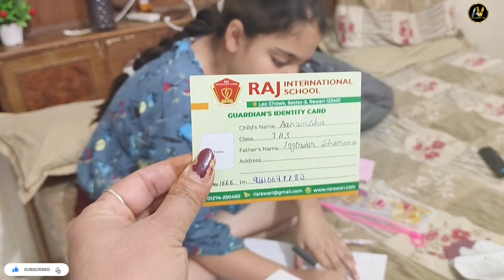||गुड्डू और राधा ने किया अपने किचन का काम !‎@Anjuvashishtvlog3435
anjufamilyvlogs  anshufamily  familyvlogs  hariyanafamilyvlogs villagestylevlogs
villagelifeinindia indianvillagevlogs  dailyhindivlogs
 lifestylevlogging  ptjifamilyvlogs desihindivlogs
indianhindivlogs hindivlogs hindivlogger lifestylevlogs  RewariHaryana
indianfamilyvlogs HR36familyvlogschannel
fulldayroutinevlog
anshumomvlogs aakanshamomandfood
vlogsindianyoutuber villagefamily jaatvlogs desivlogs
hindivlogger watchdailyvlogs indianmomvlogs
indianyoutuberfamilyvlogs
parasthakralvlogs palfamilyvlogs upvloggerbabli
dailyvideos indianwomenvlogs indianwomenvlogger
routinesvlogs
suitlover suitdesign cleaningroutines
cleaningvlog  morningcleaningwithoutmaid
howtocleanhouse cleaningroutinewithoutmaid
howtocleanhouse
morninghousecleaning
fullhousecleaning
routineofhousecleaning
housecleaningvlogcleaningmotivation
morningcleaningwithoutmaid  cleaningvlogwithme